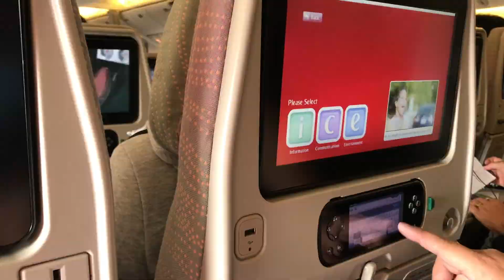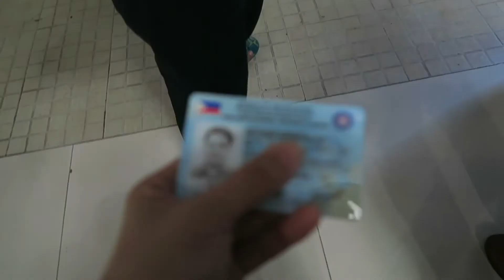Back Home || Philippines Vlog